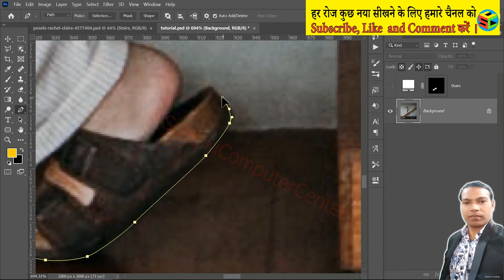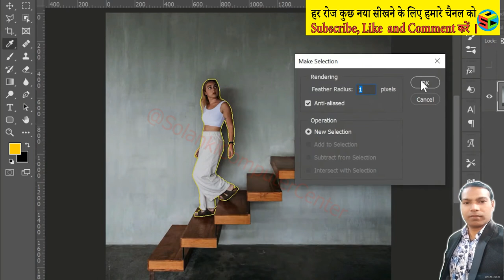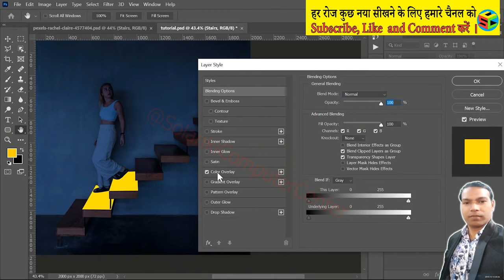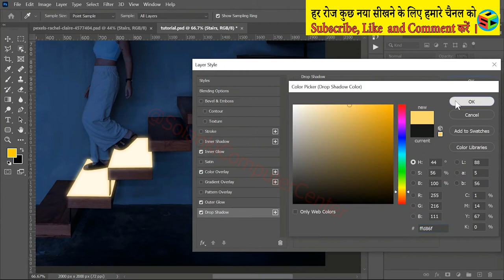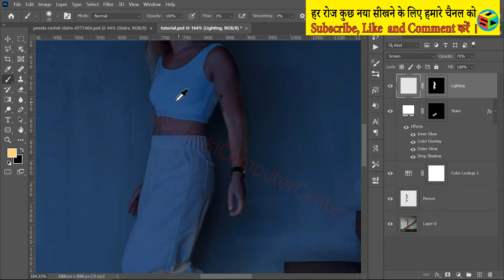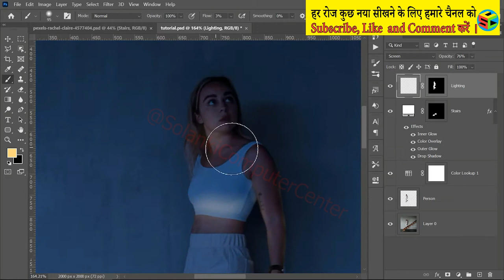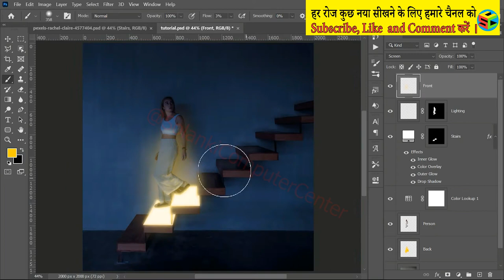CorelDraw Graphic Design Part 18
इस वीडियो में आप जानेंगे कि CorelDraw से Graphic Design डिजाइन कैसे बनाते हैं।